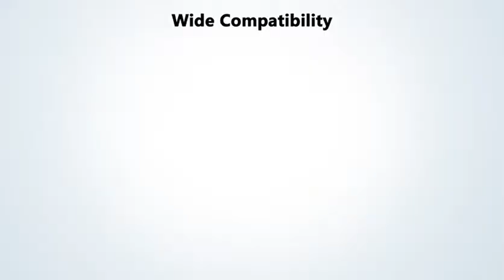Cat8 Ethernet Cable, Outdoor&Indoor, 50FT High Speed 26AWG Cat8 LAN Network Cable |Ext Trending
For Buy to Click :

 【Fastest Speed & F/FTP】：Cat8 Ethernet cable is made of 4 shielded foiled twisted pair(F/FTP) and 26AWG single strand OFC wires which boosts the speed of data transmission up to 40Gbps and supports bandwidth up to 2000MHz. With the additional shielding, Cat8 can reduce any signal interference to the full extent. Allow you to surf the net at fastest Speed.
 【Fluke tested & Certified Quality】：All Cat8 cables are tested with Fluke professional Cable Analyzers. All cables are individually certified under strict industrial standards (TIA 10G Patch Cord or Channel) with Fluke testers. Factors for certification include near end cross talk, return loss, prorogation delay, skew delay and more.
【Direct Burial & Heavy duty】: RJ45 cable with upgraded PVC, Cat8 is anti-corrosion & waterproofed and more durable & flexible for heavy duty work. Can be buried directly; Suitable for both outdoor & indoor use. The 4-layer shielded Cat8 Ethernet cable is super efficient in reducing EMI/RFI Interference and provide high speed for long distance data transmission.
【Weatherproof & UV Resistant】: RJ45 cable shielded with high quality UV-resistant PVC jacket, Cat8 can withstand direct sunlight and extreme weather yet still working efficiently. The outdoor rated Cat8 Ethernet cable is waterproofed and anti-aging . Premium design with great quality; 18 months warranty with lifetime welcoming customer service